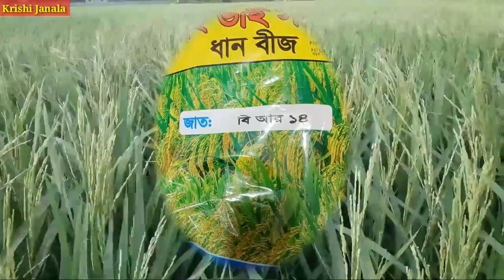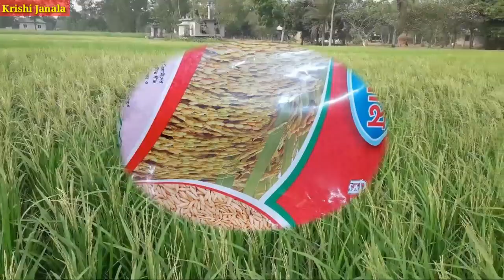বোরো ধানের জাত | আপনার এলাকায়- কোন ধানের জাত চাষ করলে বেশী ফলন পাবেন?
Notice for Copyright
If any person or organization copies the video of my channel, I will claim the copyright and accept it legally according to the constitution of Bangladesh.